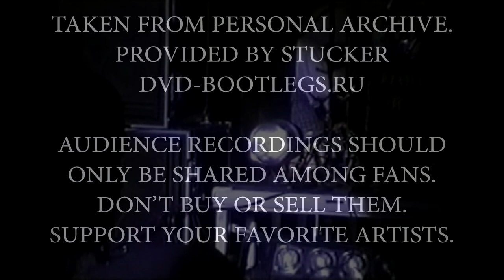Fear Factory - LIVE @ St.Paul, MN, USA - 22.08.1999 - Full Set (3 cam, SBD)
New Fear Factory record AGGRESSION CONTINUUM has already released! Please support the band buying merch and records

This is a closest to a PRO recording from Obsolete era it can ever get. Three angles mixed, SDB audio added by yours truly to get the maximum experience out of it. Amazing performance!

00:00 Intro & Shock
07:13 Zero Signal
12:30 Self Bias Resistor
17:51 Edgecrusher
21:39 Scumgrief
26:15 Ressurection
33:16 Demanufacture
37:25 Martyr
42:10 Scapegoat
46:44 Cars
50:04 Descent
54:55 Replica